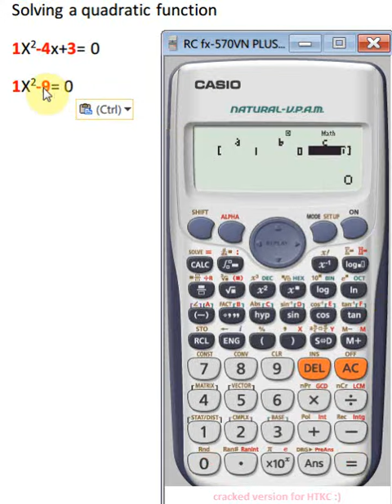solving quadratic function